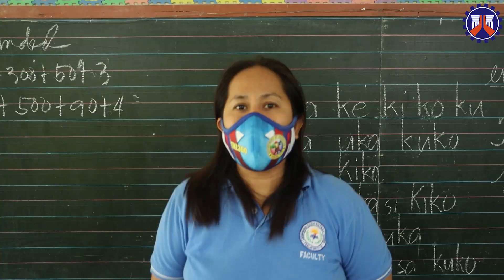Brigada Eskwela | Carangian Elementary School, Tarlac City